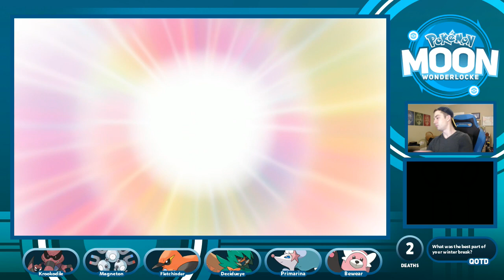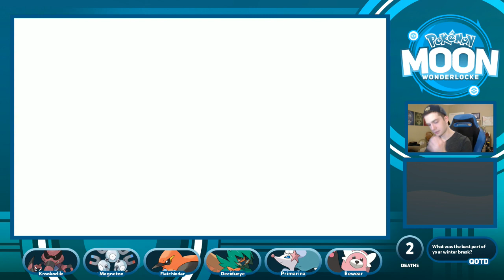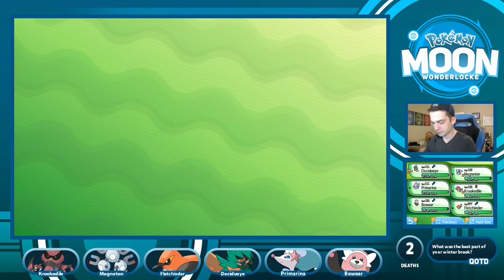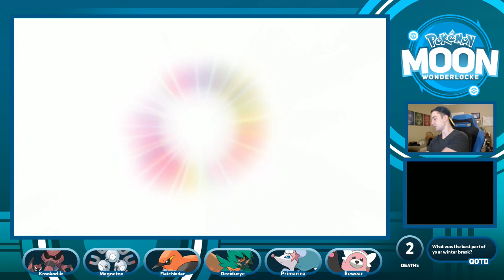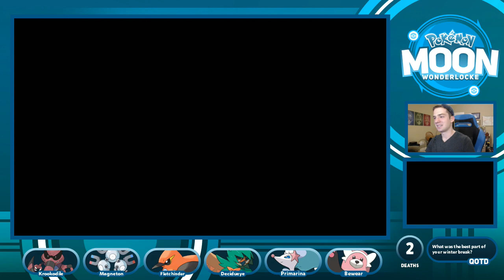Team Skull Takedown - Pokemon Moon Wonderlocke Part 24 - MandJTV Playthrough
Pokemon Moon Wonderlocke! Welcome to Part 24 of my Pokemon Moon Wonderlocke. In this episode, we continue fighting through Team Skull's Po Town stronghold. Will our Pokemon survive the battle with Guzma?!

RULES OF THE WONDERLOCKE:
1. Any Pokemon that faints is considered dead, and it may not be used anymore throughout the course of gameplay.
2. You may only catch the first Pokemon encountered in each area.
3. As soon as it is available, every Pokemon caught must be Wonder Traded at the soonest opportunity, and the new Pokemon you receive is what you may use.
4. Any shiny Pokemon encountered are exempt from Rules 2 and 3. They may be caught and used at any point, and they do not have to be Wonder Traded. However if they faint, they will still be considered dead.

I make Pokemon videos, such as Top 10 or Top 5 Pokemon videos, Pokemon Sun and Moon content, Pokemon Let's Plays of Pokemon games, and lots more!